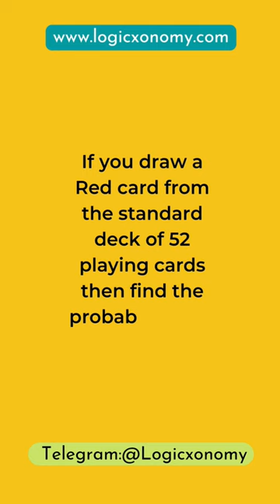Probability formulas and tricks| Problems on Playing cards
Definition: Probability is the mathematical representation of the possibility (chance) of the occurrence of an event.

Example:
(1) Chances of getting head after flipping a coin.
(2) The likelihood of India's winning the Cricket world cup.

Importance of Probability in Real-Life

1. Before investing in a business, the estimation of the probability of success is required.

2. Life insurance companies decide the amount of premium according to life expectancy. Like premium of a person starting insurance at age of 28 is far lower than that person of age 60 because its a very high chance to die soon for the person of age 60.

3. In the share market, the price fluctuations of a particular share purely depend on the probability of its future success or failure.